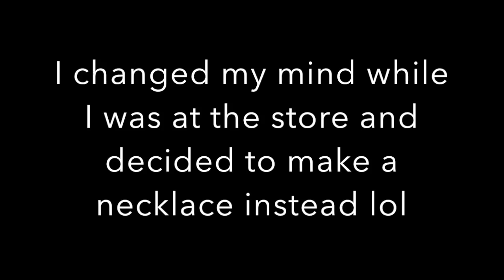Making a Necklace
a video for in case you have nothing to do in 1 minute and 30 seconds of your life